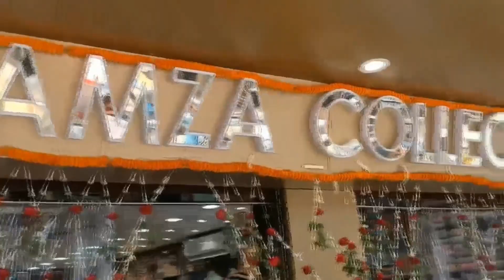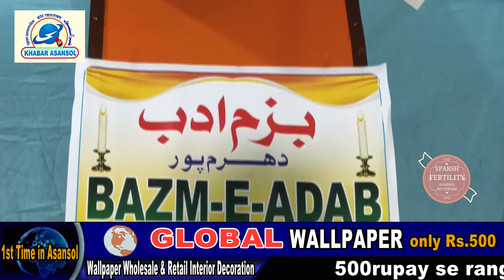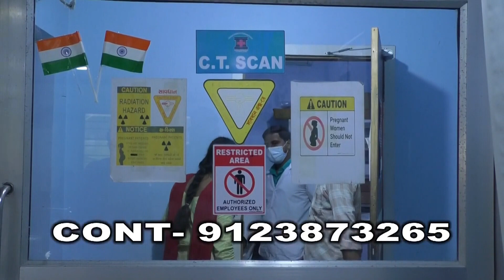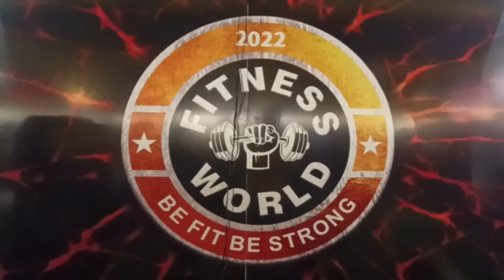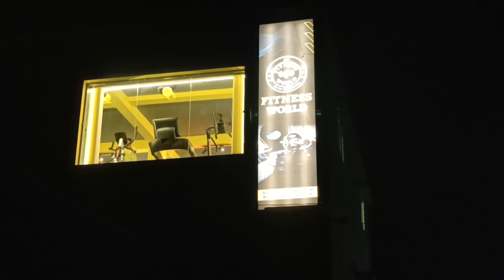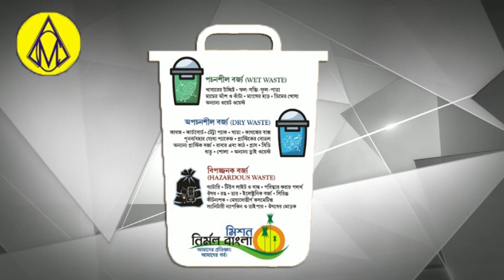वेतन बढ़ाने की मांग।Dharampur Moshaira।Casual Worker commitee।AMC।Partho Chatterjee।AMC।Molay Ghatak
Molay Ghatak Ko Mili Nayi Zimmedari
Wasimul Haque Deputy mayor Ne Di Badhayi
Casual worker commitee
Aftal alam Munna
Dharampur Moshaira Bazme Adab
Ustad Shayer Azimuddin Azim ki yaad me
Afreen Zara
Murshid Dharampuri
Shakil Ahmed
Sahil Rabban
Shahid burnpuri
Shaheen Ilahbadi
Perwez Qasmi yaseen Saquib
Khabar Asansol
Khabar Asansol Today
Asansol khabar
Asansol News
Burnpur News
Railpar News
Kulti News
Raniganj News
Jamuriya News
Barabani News
Salanpur news